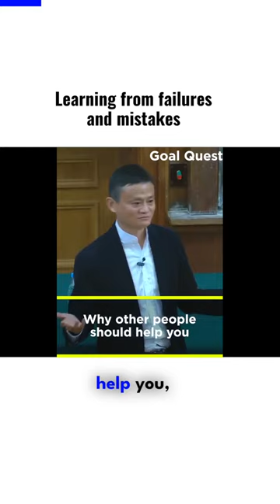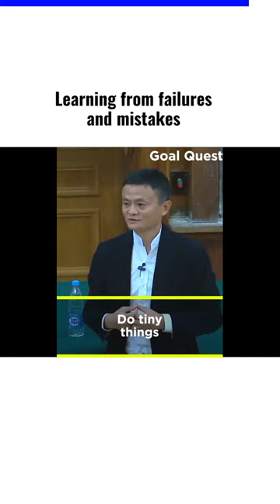Learning from People's Mistakes: Insights from Jack Ma's Inspiring Speech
In the world of entrepreneurship, success stories are often celebrated, but it is the lessons learned from failures and mistakes that truly shape individuals into resilient leaders. Jack Ma, the renowned Chinese entrepreneur and co-founder of Alibaba Group, captivated audiences with his insightful speech on the importance of learning from people's mistakes. In this article, we delve into the key takeaways from his inspiring message, shedding light on the profound wisdom he shared.

1. Embracing Failure as an Opportunity:
Jack Ma emphasizes that failure is not something to be feared but rather embraced as an opportunity for growth and learning. By studying the failures of others, entrepreneurs can gain valuable insights into what pitfalls to avoid and how to navigate challenges effectively. Recognizing failure as an inherent part of the journey allows one to adopt a more resilient mindset and adapt to changing circumstances with grace.

2. Extracting Lessons from Others' Experiences:
Ma emphasizes the significance of observing and studying the mistakes made by successful individuals. By analyzing their missteps and the consequences they faced, entrepreneurs can gain a unique perspective on what works and what doesn't. This approach not only saves time and resources but also offers a competitive advantage by enabling one to avoid common pitfalls and make informed decisions.

3. Developing a Culture of Learning and Openness:
According to Jack Ma, fostering a culture that embraces mistakes and encourages learning is crucial for long-term success. Rather than blaming individuals for their errors, it is essential to create an environment where employees feel safe to take risks, learn from their mistakes, and openly share their experiences. By cultivating a culture of continuous improvement, organizations can foster innovation and drive growth.

4. Adapting to Change and Challenging the Status Quo:
In his speech, Ma emphasizes the importance of staying agile and adaptable in an ever-evolving business landscape. Learning from the mistakes of others enables entrepreneurs to anticipate potential pitfalls and adjust their strategies accordingly. By challenging the status quo and embracing change, one can seize new opportunities and remain ahead in the competitive market.

5. Developing Resilience and Perseverance:
Jack Ma shares personal anecdotes of his own failures and challenges, underscoring the importance of resilience and perseverance. Learning from mistakes builds character and strengthens one's ability to overcome obstacles. It is through persistence and determination that entrepreneurs can turn setbacks into stepping stones on their path to success.

Conclusion:
Jack Ma's enlightening speech on learning from people's mistakes provides invaluable guidance to aspiring entrepreneurs and business leaders. By embracing failure as an opportunity for growth, extracting lessons from others' experiences, developing a culture of learning, adapting to change, and cultivating resilience, one can navigate the entrepreneurial journey with confidence. As we learn from the mistakes of others, we equip ourselves with the knowledge and wisdom needed to make better decisions, drive innovation, and create a lasting impact in the business world.